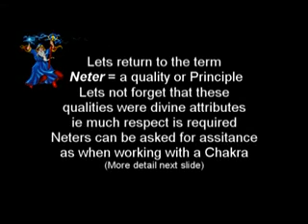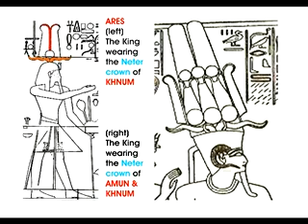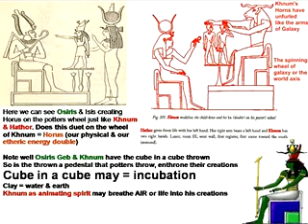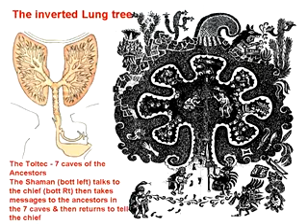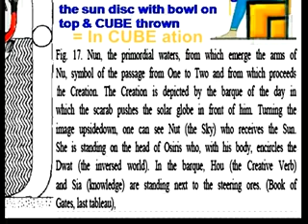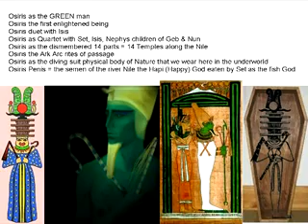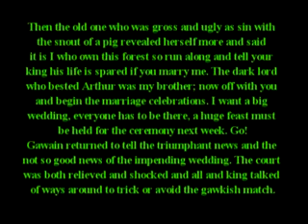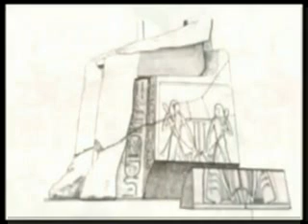A Temple in Man Pt 3 - Green Neters & Nature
Neters or Gods of Egypt are living metaphors, or divine energy centers in our Body. Green Neters are Gods of our own Nature. Green trees & the plant world represented as FIELDS in Nature relate to a vital energy natural FIELD of our Physical body